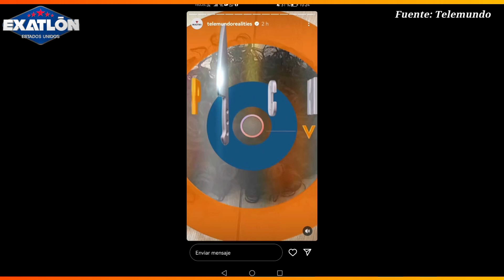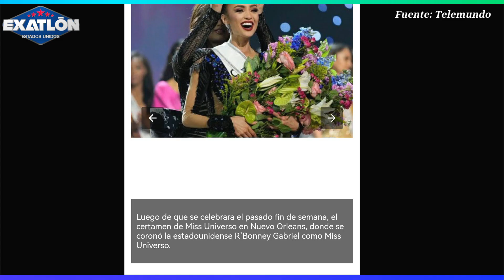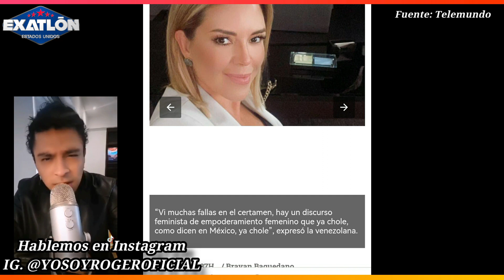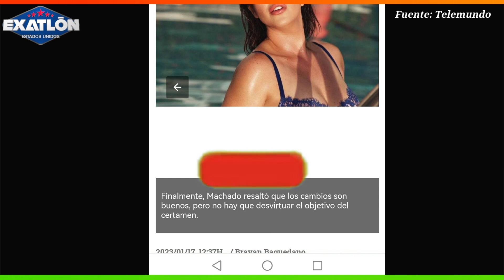ENOJADA!! ALICIA EXPLOTA CONTRA EMPRESA!! LAURA Y CHIKI PELEAN!! JUEVES DE ELIMINACIÓN!! TOP CHEF